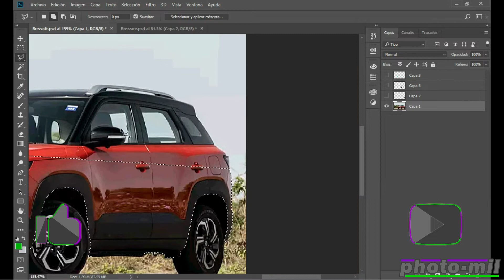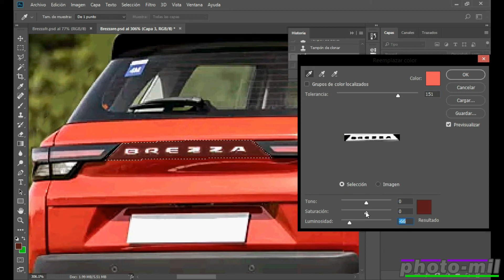Suzuki Brezza 2023 photo edit tuning - Edición de foto tuning de una Suzuki Brezza 2023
Suzuki Brezza 2023 photo edit tuning, one of the best-selling SUVs with a lot of style.
Edición de foto tuning de un Suzuki Brezza 2023,